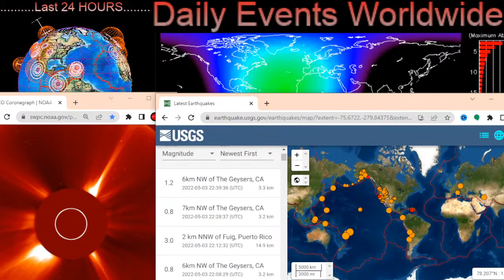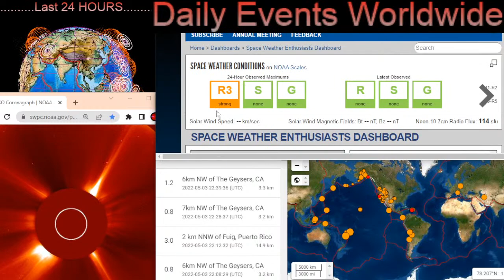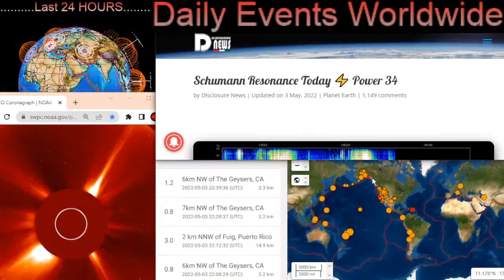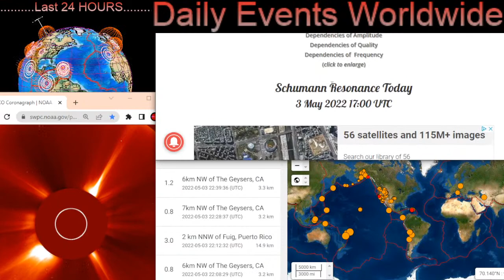X Class Solar Flare / BUSY Solar Cycle SO FAR... / India CYCLONE Forecast / Poland Earthquake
May 3 2022
X Class Solar Flare / BUSY Solar Cycle SO FAR... / Earthquakes Worldwide /  India CYCLONE Forecast / Poland Earthquake

5 Day not so normal World Weather forecast. Plus a look at spaceweather for today.